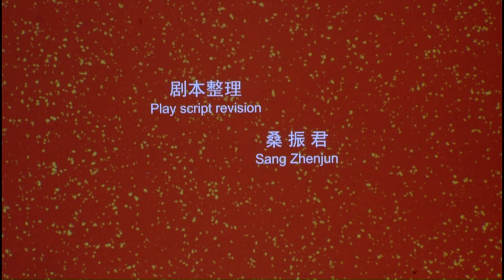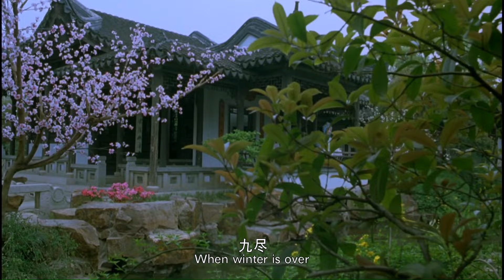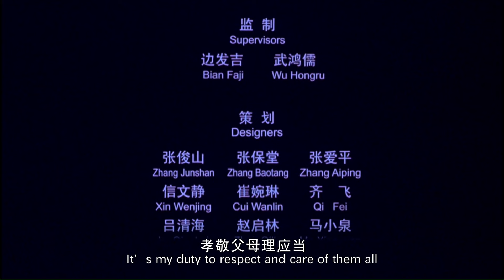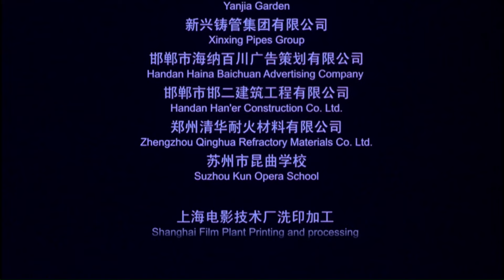《桃花庵》男子与道姑相爱 道姑怀孕后男子暴病身亡（苗文华 / 魏俊英 / 马兰）【华裳影院】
最具中国特色的古装电影都在@-ChineseSwordsmanTheater独家提供，精彩不可错过！

导演:  路振隆
主演:  苗文华 / 魏俊英 / 马兰
类型: 戏曲/豫剧/古装

【内容简介】
戏曲电影《桃花庵》是一出根据传统戏剧《桃花庵》整理、改编的优秀剧目。故事讲述了苏州富家子弟张才虎丘山玩会，偶遇道姑陈妙善，二人相爱，张才随妙善匿居桃花庵数日，不料，张才暴病身亡，后妙善生一子，她用遗物珍珠衫包裹婴儿，托王桑氏抱出庵外，王桑氏又转手将婴儿卖与知州苏昆为子，取名宝玉。十二年后，张才之妻窦氏在苦于不知张才下落之时，见宝玉貌似张才，便收为义子。王桑氏张宅卖衣，窦氏见珍珠衫认出，问明来历。为证实，将妙善接至家中，盘问出原委，知道宝玉乃是张才之后。过了几年，宝玉考中状元。窦氏到苏府求其归宗。双方争执不休，最后宝玉讲出“生身母，虽有恩，养生母，恩更深。”道理，苏张两家三方相互理解，和睦相处。